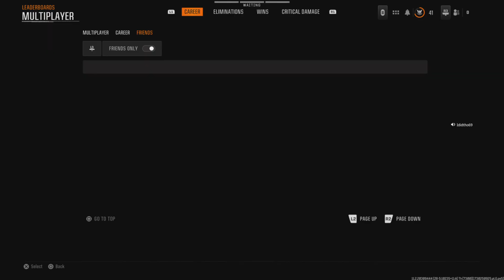Call of Duty Black Ops 6: "Multiplayer" AK 74, Model L Rifle & Level 42 - 44 (Top 22% LB) Part 2